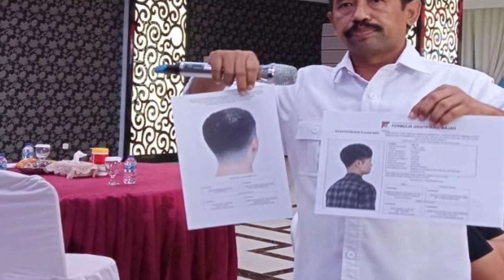KASUS SUBANG Pelaku Pembunuhan Ibu Dan Anak Terungkap